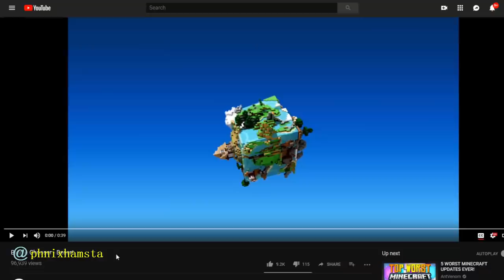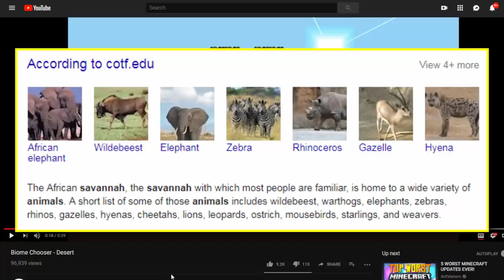NEW Meerkats in Minecraft 1.14+!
Biome vote for Minecon Earth 2018